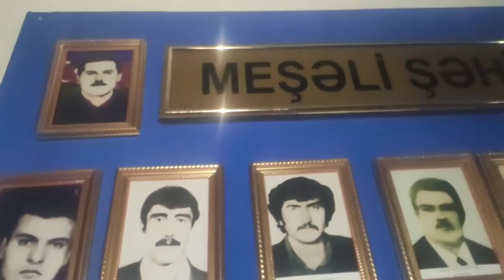Məktəblilər üçün Xocalı soyqırımı haqqında sənədli film nümayiş etdirilib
Xocalı soyqırımının otuzuncu ildönümü ərəfəsində "Xocalının səsi" qəzetinin və Xocalı rayon Yaloba kənd Tarix-diyarşünaslıq muzeyinin birgə təşkilatçılığı ilə Gəncə şəhəri ərazisində salınmış 600 ailəlik qəsəbədə məktəblilər üçün vətənpərvərlik ruhunda və Xocalı soyqırımı haqqında sənədli film nümayiş etdirilib.

       Sənədli film nümayiş etdirilməmişdən əvvəl "Xocalının səsi" qəzetinin redaktoru Qalib Bəyməmmədoğlu, Yaloba kənd Tarix-diyarşünaslıq muzeyinin direktoru Tofiq Məmmədov və Xocalı rayon İHB-nın Kosalar kənd İƏD-si üzrə nümayəndəliyinin mühasibi Vasif Bağırov Xocalı soyqırımı haqqında şagirdlərə məlumat veriblər. Bildirilib ki, sənədli filmin nümayiş etdirilməsi başımıza gətirilən müsibətlərin unudulmaması, gələcək nəsillərə çatdırılması məqsədini daşıyır. Eyni zamanda bu sənədli filmlər şagirdlərin vətənpərvərlik ruhunu, mübarizlik əzmini və qisas hissini artırmalıdır. Necə mənfur düşmənlə qonşu olduğumuzu indiki və gələcək nəsillər yaxşı bilməlidirlər. 44 günlük Vətən müharibəsində şagirdlərimiz Şanlı zəfər tariximizi görmələri ilə yanaşı, erməni quldurlarının Gəncə və digər şəhərlərdə yaşayan dinc sakinləri raket atəşinə tutmalarına da şahidlik etdilər. Haqq savaşımızda düşmən diz çökdürüldü. Milli həmrəylik nəticəsində, qəhrəman oğulların hünəri və Ali Baş Komandanımızın qətiyyəti sayəsində torpaqlarımızı yağı tapdağından azad etdik.